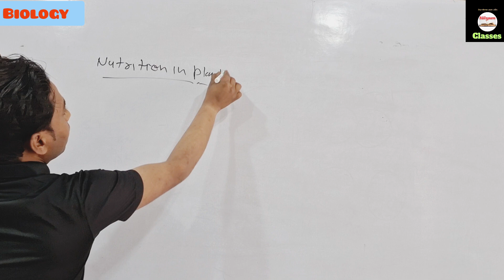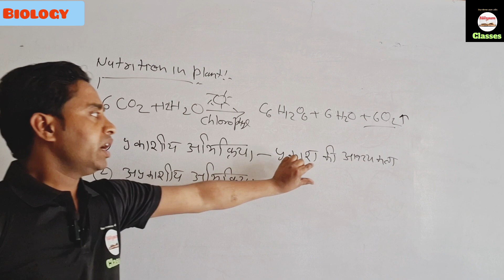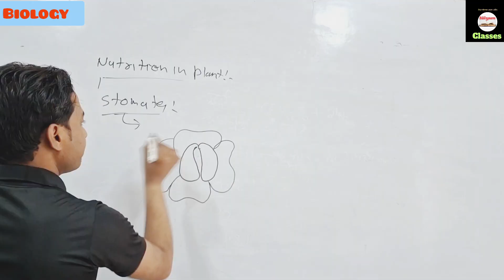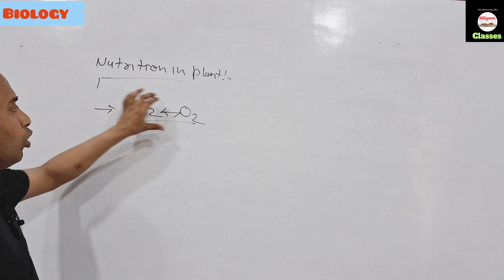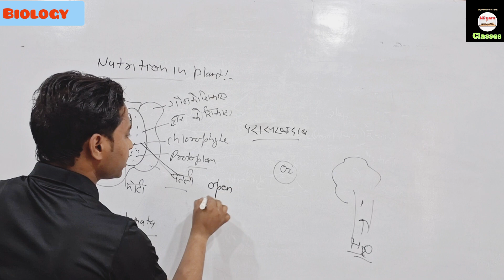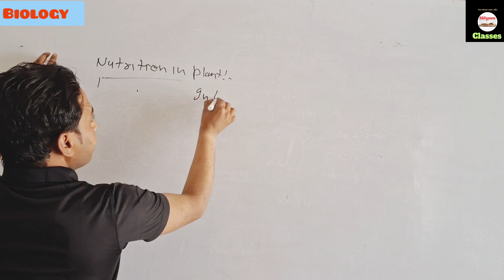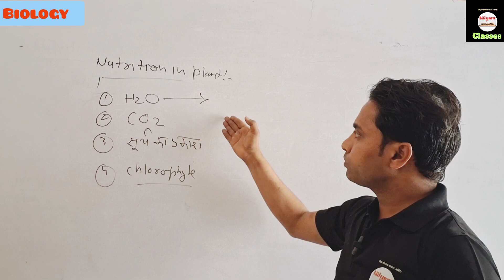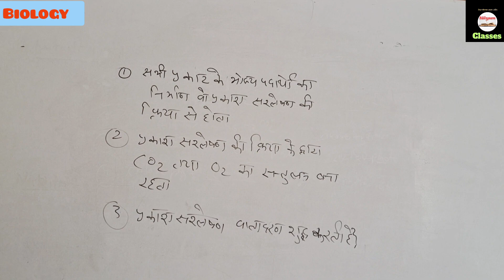Nutrition in plant photosynthesis by Sohan Lal Sir biology class-10th upboard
We are india's leading Ed- platform providing 100 % high quality education across india in both English and Hindi medium. We relentlessly work to deliver the most strategic and innovative learning solutions from the best in class faculties. With the aim of making education assemble to all, we are a non-stop solution for all your academic preparations from 9th to 12th CBSE Hindi medium (up board ,Bihar Board) along with CUET, IIT JEE, NEET. We are addition the cover the wider range of subjects like physical education spoken English Motivation for students. Get set with the most structured learning experience to get your best scores.